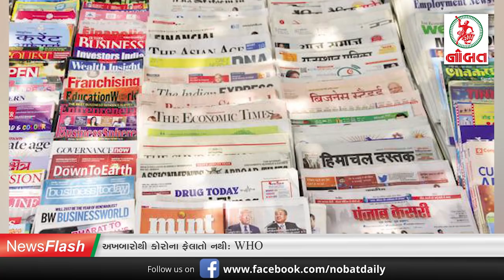News Flash: જામનગરની જી.જી. હોસ્પિટલમાં કોરોનાનો વધુ એક કેસ નોંધાયો